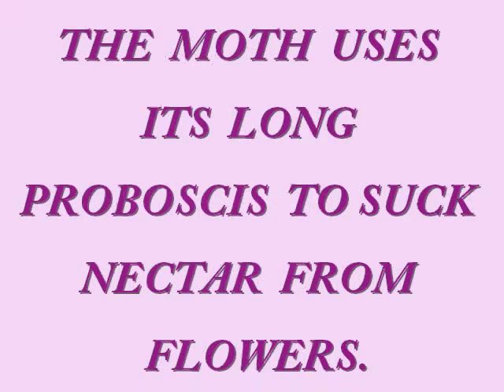Sphinx Moths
Sphinx moths appeared in the evening in our backyard. They were attracted by the angel trumpet flowers. There are also slides of them on the ginger lilies.